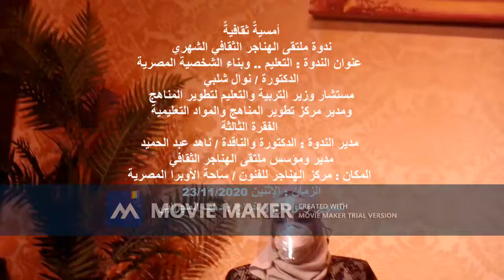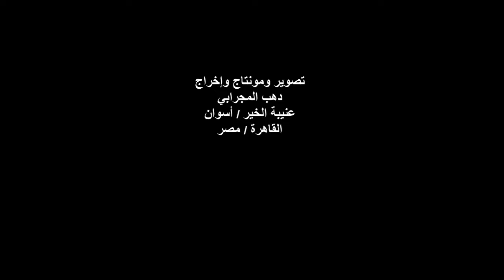رد الدكتورة/نوال شلبي على المشاركين / ملتقى الهناجر الثقافي /23/11/2020 / الفقرة الثالثة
أمسيةٌ ثقافيةٌ
ندوة ملتقى الهناجر الثقافي الشهري
عنوان الندوة : التعليم .. وبناء الشخصية المصرية
الدكتورة / نوال شلبي
مستشار وزير التربية والتعليم لتطوير المناهج
ومدير مركز تطوير المناهج والمواد التعليمية
الفقرة الثالثة / رد على المشاركين
مدير الندوة : الدكتورة والناقدة / ناهد عبد الحميد
مدير ومؤسس ملتقى الهناجر الثقافي
المكان : مركز الهناجر للفنون / ساحة الأوبرا المصرية
الزمان : الإثنين 23/11/2020
تصوير ومونتاج وإخراج : دهب المجرابي